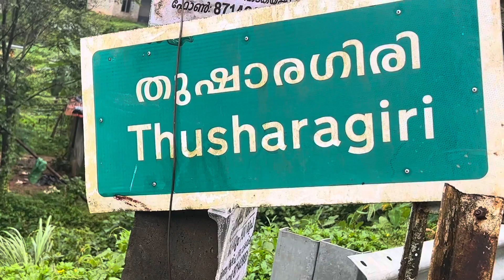മഞ്ഞു പെഴുന്ന തുഷാരഗിരി വെള്ളച്ചാട്ടം | Thusharagiri Waterfalls Kozhikode | Travel Vlog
Travel vlog
Waterfalls
Tourism
Tourist place Kerala
Thsharagiri waterfalls